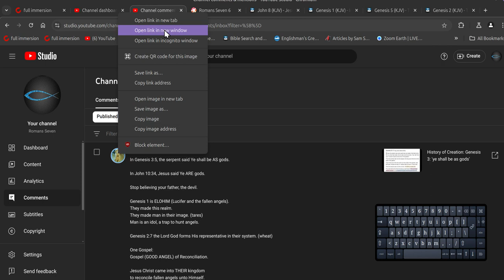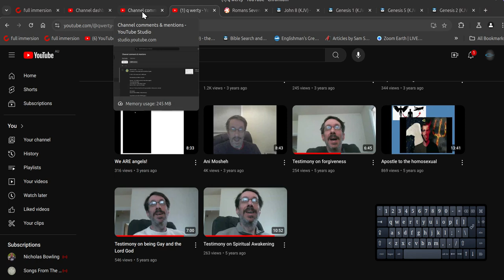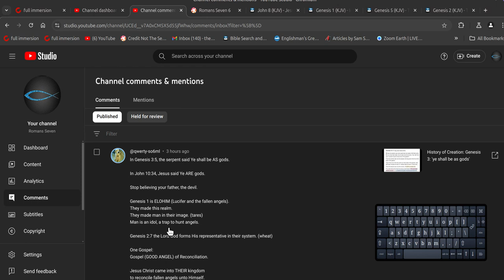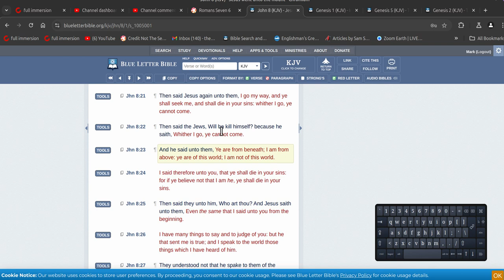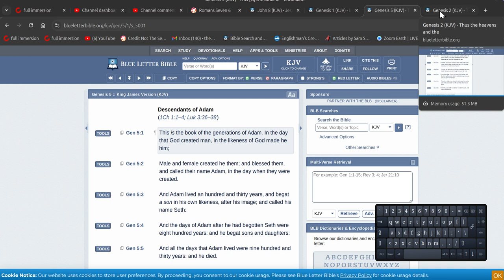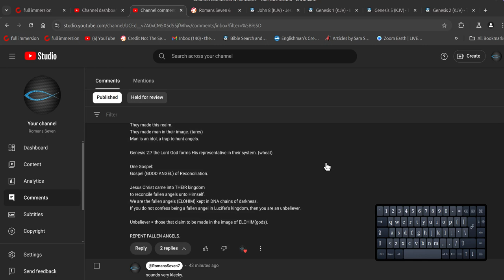the apostles of klist kleck